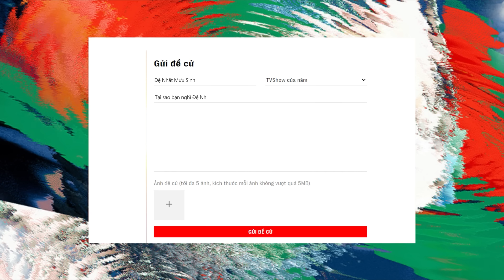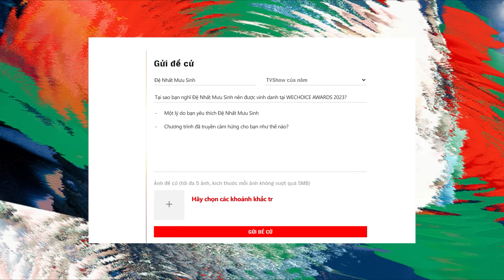Lý giải bữa ăn 93 NGHÌN tại QUÁN HỦ TIẾU BÀ SẨM SA ĐÉC | ĐỆ NHẤT MƯU SINH BTS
Đệ Nhất Mưu Sinh tập 22 mùa 2 là sự hiện diện của 2 nghệ sĩ chính là Tiến Luật và Huy Khánh và bên cạnh còn có sự góp mặt của các nghệ sĩ khách mời nổi tiếng khác.

👉 👉  Đệ nhất mưu sinh (tên tiếng Anh là "Top Living Maker" format chương trình được cấp bởi Cục sở hữu trí tuệ tại Canada và được bảo hộ bản quyền phạm vi toàn cầu)

Ở Việt Nam ĐỆ NHẤT MƯU SINH được sản xuất bởi công ty Golden Screen (Sóng Vàng) và sẽ ra mắt lần đầu vào mùa hè tháng 7 năm 2023, đây là chương trình truyền hình thực tế dã ngoại vui cực đại khi các nghệ sĩ tham gia chương trình phải rũ bỏ hình tượng hào nhoáng trong công việc nghệ thuật thường ngày để trải nghiệm "cuộc sống mưu sinh" như người thường chỉ để trang trải những nhu cầu thiết yếu hằng ngày.

👉Đệ Nhất Mưu Sinh mùa 2 phát sóng lúc 21h30 Thứ 7 hàng tuần trên Youtube Đệ Nhất Mưu Sinh Official và 20h35 trên VTV9